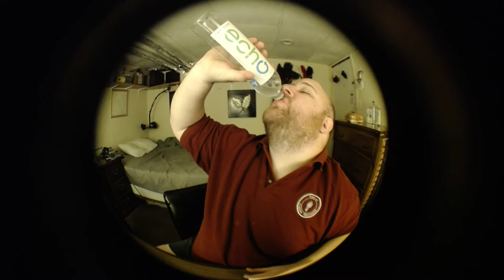Jon Drinks Water #5948